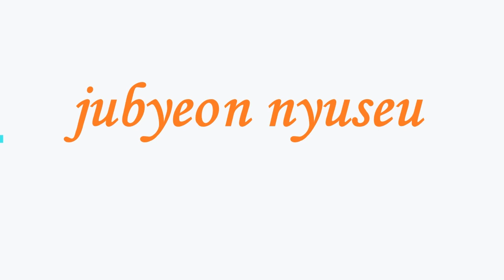jubyeon nyuseu ...[SE★필드] 임영웅 방금 합격? 장르 제한이 없는 '영웅' 수준의 앨범을 조심하세요(종합)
임영웅, 첫 정규앨범 'IM HERO 2' 발매
트로트에 국한되지 않는 다채로운 12곡
주제가 이적 '우리 다시 만날 수 있을까' 작사 작곡
"마음껏 노래하는 가수가 되겠다"...텐주변뉴스 - 가장 핫한 아시안스타 : 뉴스스캔들, 비하인드 영상, 뮤직비디오, 연예계 영화, 최신 아시아 스타, 모두 주변뉴스에서.
텐주변뉴스 - 가장 핫한 아시안스타 : 뉴스스캔들, 비하인드 영상, 뮤직비디오, 연예계 영화, 최신 아시아 스타, 모두 주변뉴스에서.텐주변뉴스 - 가장 핫한 아시안스타 : 뉴스스캔들, 비하인드 영상, 뮤직비디오, 연예계 영화, 최신 아시아 스타, 모두 주변뉴스에서 , 주변뉴스 , 박지현 , 박서진 , 황영웅 , 임영웅 , 이적 , IM HERO 2